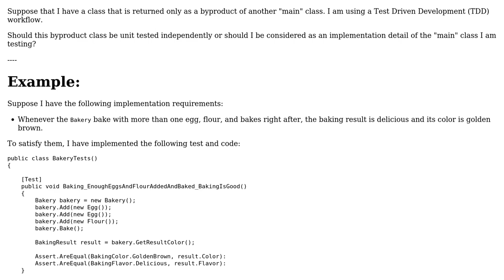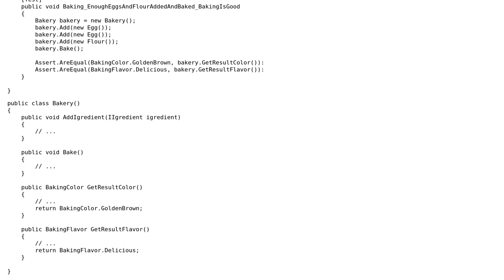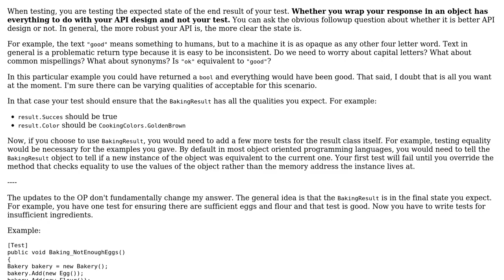In TDD, should returning class of public method be unit tested independently?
With thanks & praise to God, and with thanks to the many people who have made this project possible! | Content (except music & images) licensed under CC BY-SA | Music | Images & others | With thanks to user Berin Loritsch user Albuquerque and the Stack Exchange Network Trademarks are property of their respective owners. You are responsible for your own actions.